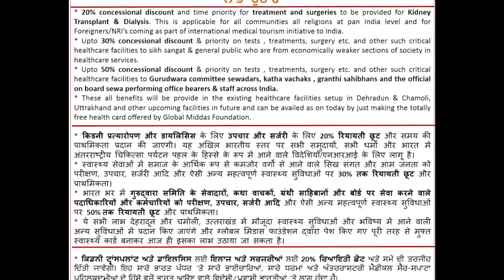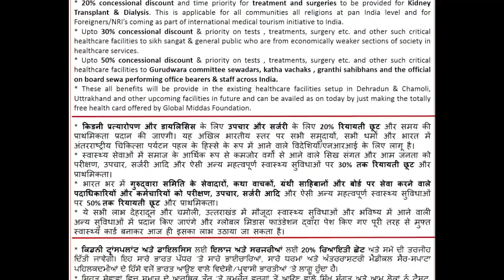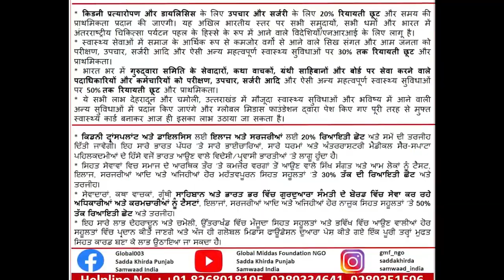Gaming Addiction | Dr. Neelam Joshi (Arihant Hospital Dehradun)